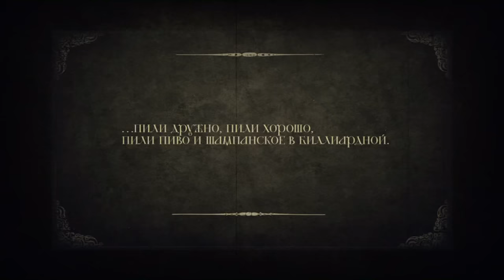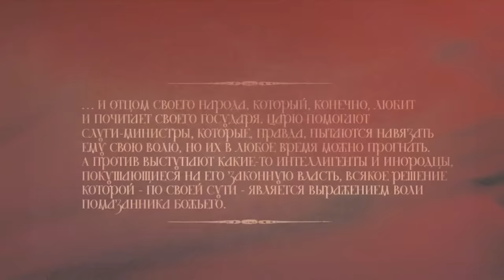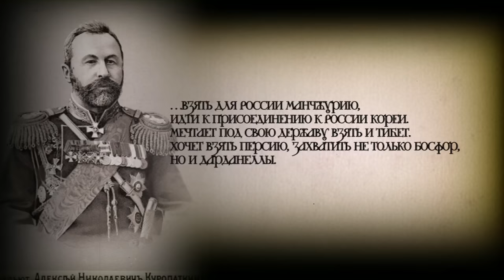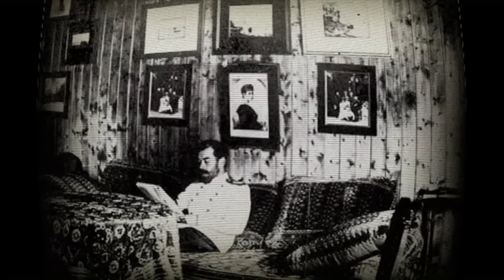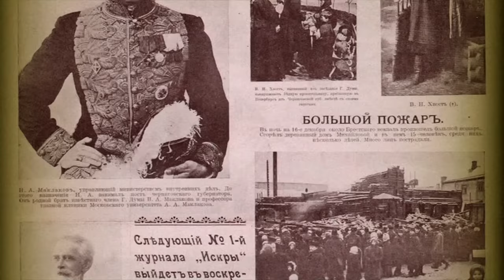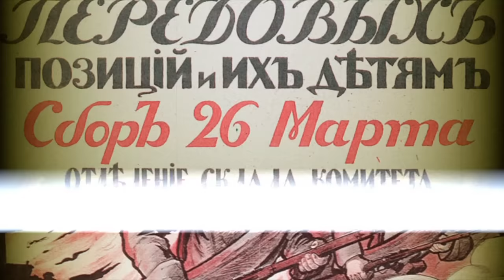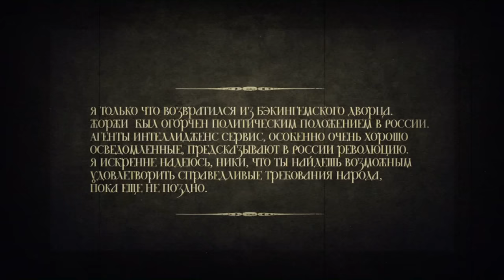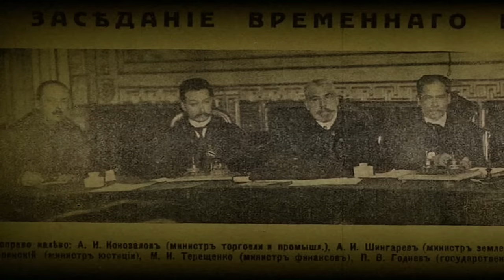РУССКИЕ ЦАРИ. Николай II Александрович. Русская История. Исторический Проект. StarMedia